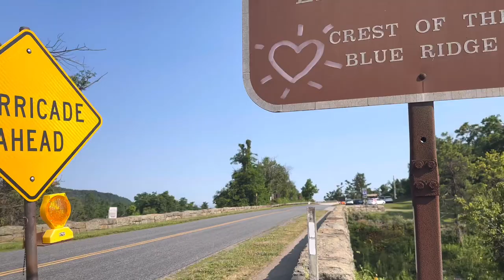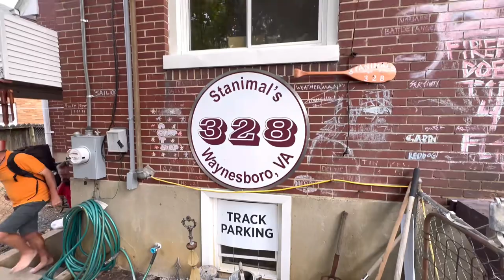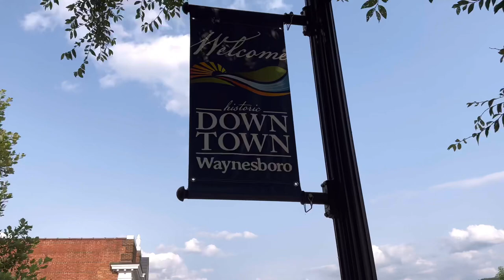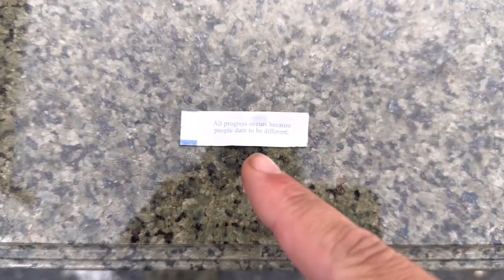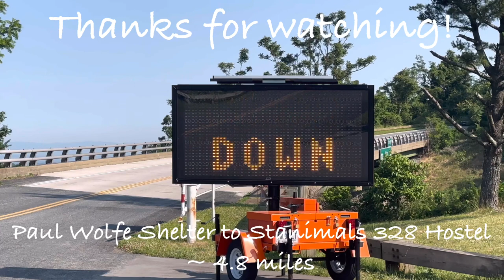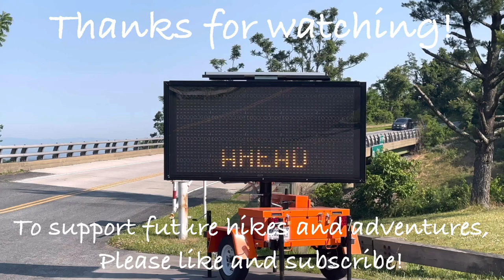Appalachian Trail Thru Hike 2023: Paul Wolfe Shelter to Stanimals 328 Hostel